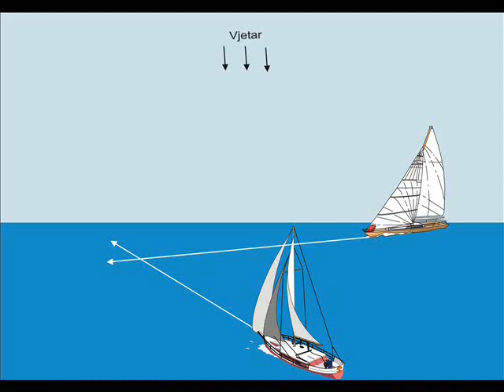Nautika i pomorstvo